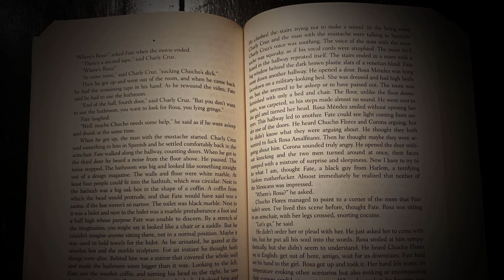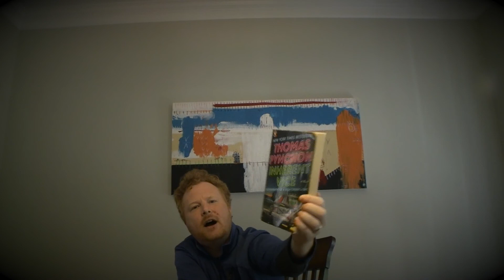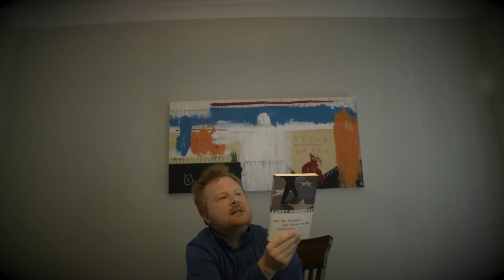Six American Books I Cherish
A first - the translated literature channel discusses. American literature? Well, we're all staying home and cooped up and I wanted to do a little video re-tracing some of my favorite American classics.

Intro Music by Pothos Traxx, "The Man from Red and White" from Album Natural Living.

Reviewing translated literary fiction